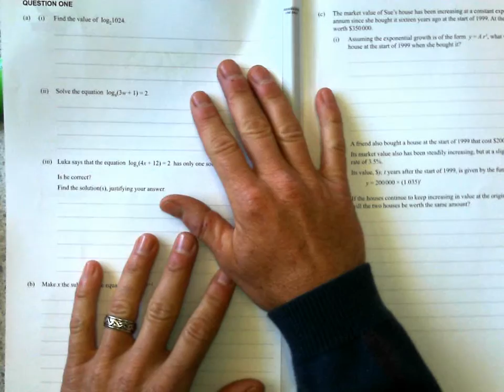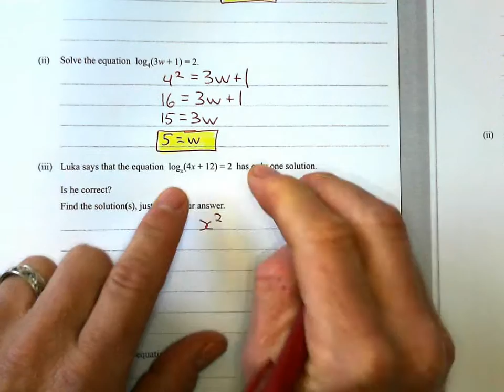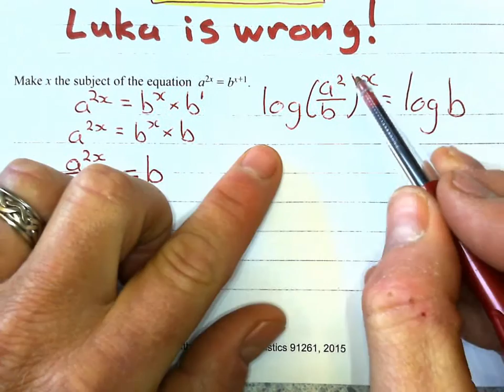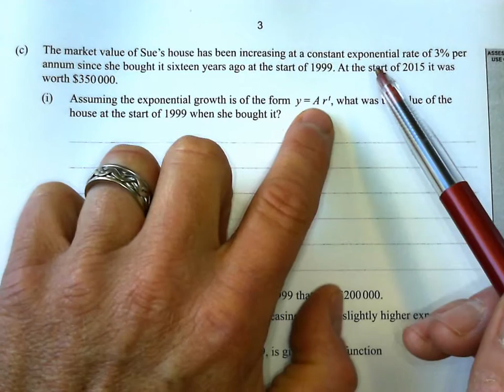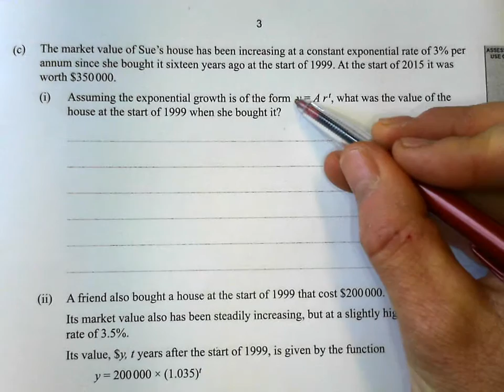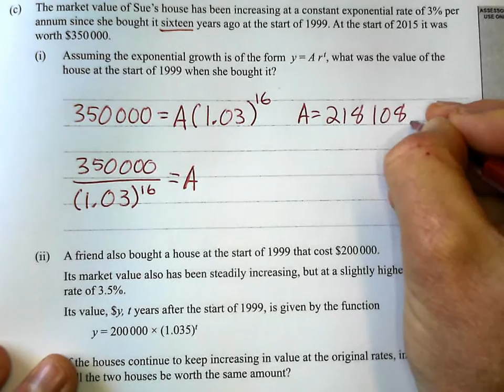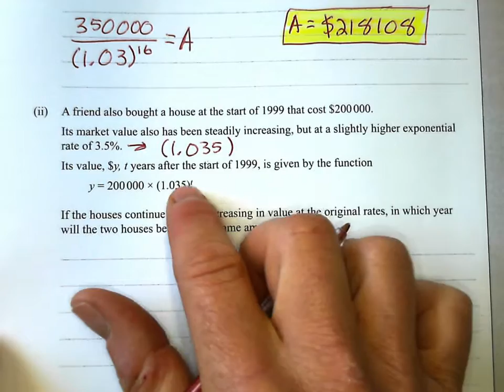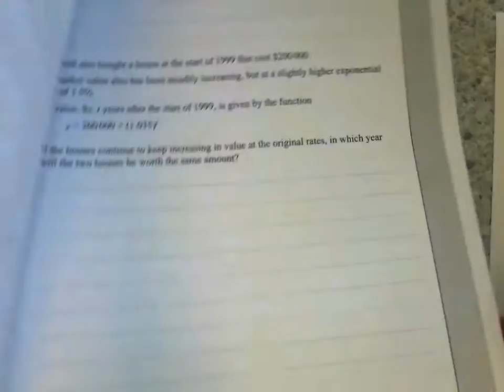Answer to 2015 NCEA Level 2 Algebra Exam Question 1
Here is a video of me working out all the answers to the first part of the 2015 NCEA Level 2 Algebra Exam.